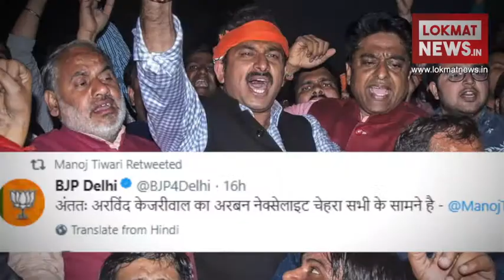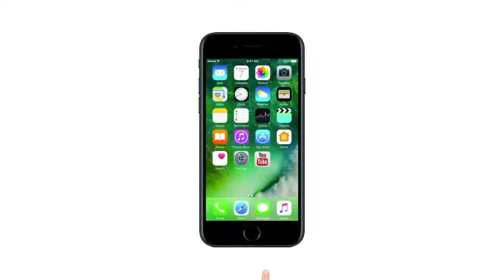Aam Aadmi Party: केजरीवाल के पास ब्रह्मांड की सारी शक्तियां सिवाय इस ताकत के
दिल्ली के मुख्यमंत्री अरविंद केजरीवाल की बात पर अगर यकीन किया जाए तो उनके पास जनता से किए वादे पूरे करने के लिए ब्रह्मांड की सारी दृश्य और अदृश्य शक्तियां है. असल में केजरीवाल सरकार के तीन साल पूरे होने पर एक टीवी ऐड में केजरीवाल यह दावा करते नजर आने वाले थे. लेकिन खबरों के मुताबिक दिल्ली सरकार का यह ऐड लालफीताशाही में ऐसा उलझा की केजरीवाल ने माथा पकड़ लिया.